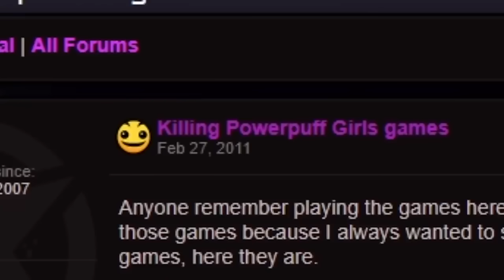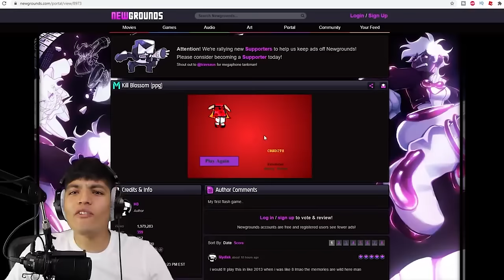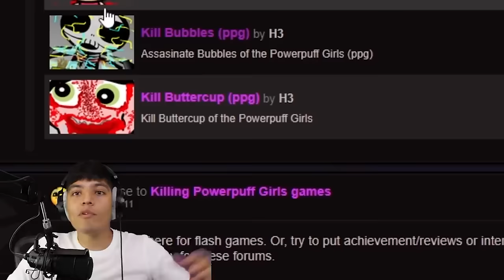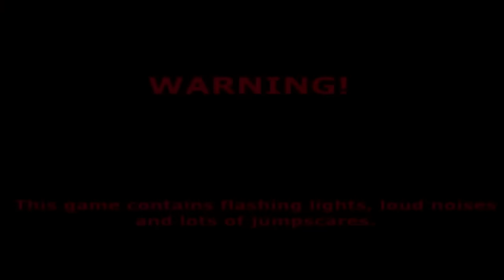3 SCARY POWERPUFF GIRLS HORROR GAME (Blossom.exe , Bubbles.exe , Powerpuff Girls.exe)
The Powerpuff girls are have turned evil and they are now corrupted destroying Townsville!

3 SCARY POWERPUFF GIRLS HORROR GAME (Blossom.exe , Bubbles.exe , Powerpuff Girls.exe)